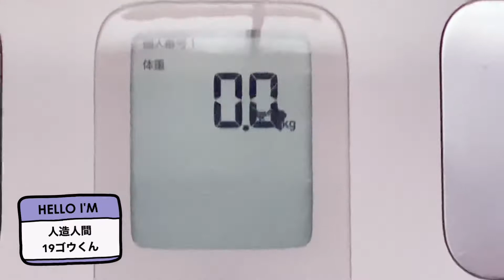大デブ男の朝食！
巨デブおじさんダイエット再開
健康に美味しく無理なくダイエット！